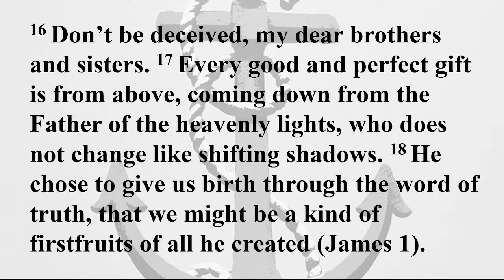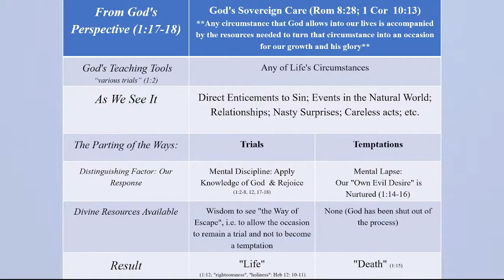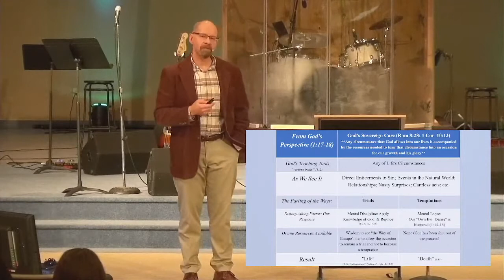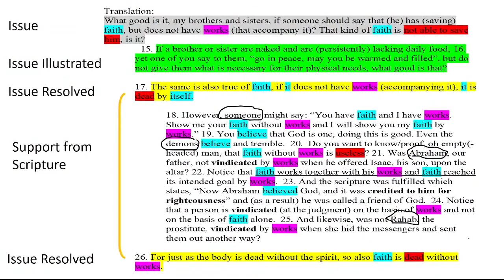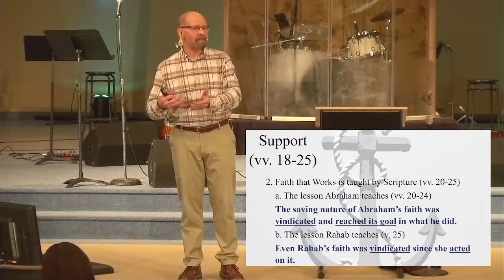2:13:22 Pastor Greg James 2 part 2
Pastor Greg continues our series on the book of James.